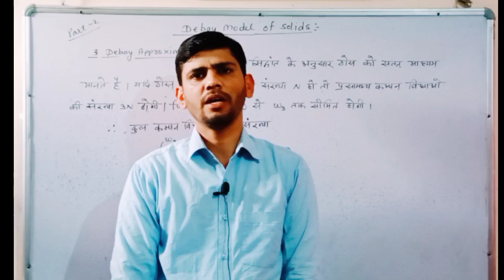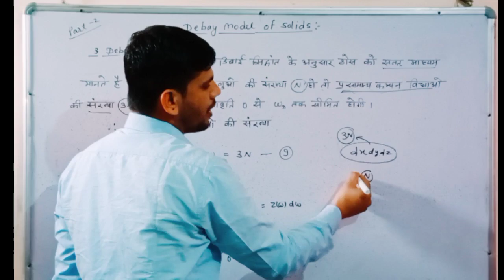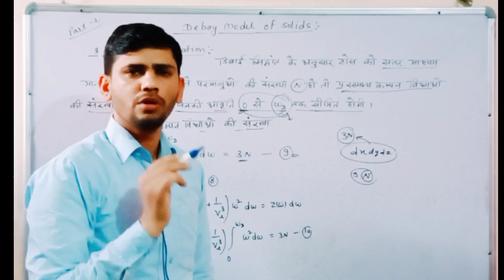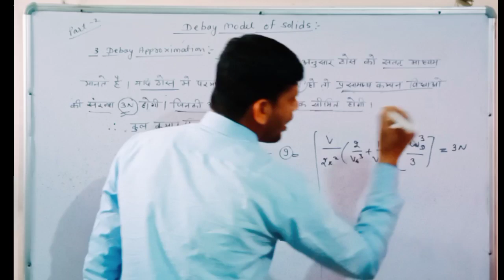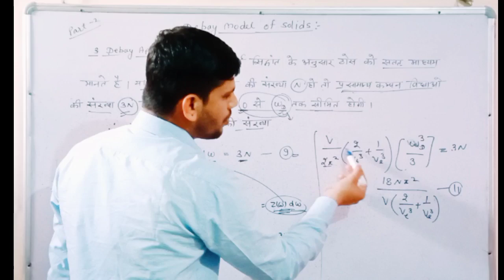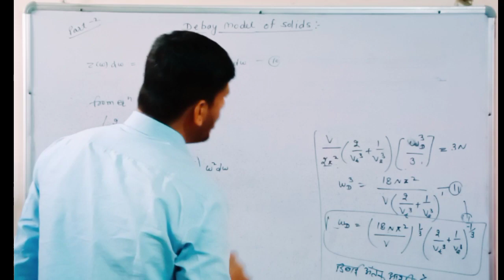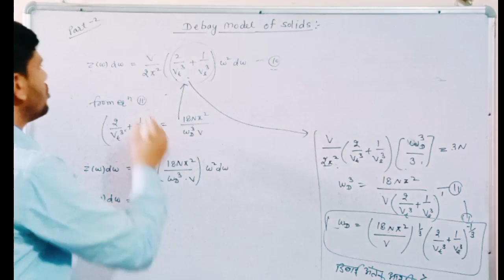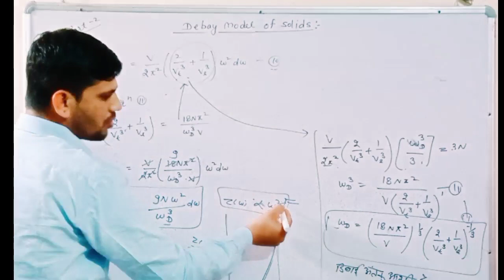Debay Model in Hindi/Debay model of specific heat of solids/debay Model derivation in hindi/bsc 3rd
in this video we study about debay  model of specific heat capacity in solids.
this topic is very important for University exam.
there are three model of specific heat of solids
 first is  classical theory or dulong petit law  second is Einstein model and third is debay model.

debay model video 👇👇👇👇👇

Einstein model for specific heat of solids